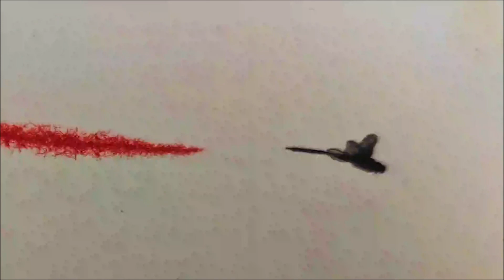"Genotipo HIALINO-OCELOS para ver" de RAQUEL ZARAZAGA_"Tótem libélula"_3er. Círculo Intl. de Poesía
RAQUEL ZARAZAGA es participante del 3er. Círculo Intl. de Poesía y Arte Mujeres Puños Violeta-Mi mundo surrealista "Tótem libélula" 2021, organizado por Fridas de Barcelona y el Mundo (Fundadora Rosy Suñé), en colaboración fraterna de la Bibliomusicinecta (Directora Sonia García), Golden Spiral Theater (Mariam Tamborenea y Nancy Guevara) y la Nina Eco (Gaby Sambuccetti). Evento del 25 de noviembre del 2021 en el marco del Día Internacional de la eliminación de la violencia contra las mujeres, hasta su clausura el 8 de marzo en el Día Internacional de la Mujer, abarcando también el Día Internacional del Migrante el 18 de diciembre. Cabe señalar que en el mes de julio se hizo el lanzamiento de un primer avance del círculo en el marco Día Mundial contra la trata de personas que se celebra el día 30 de julio.